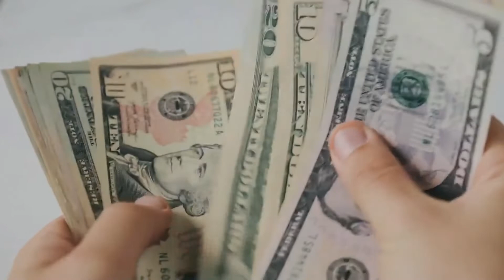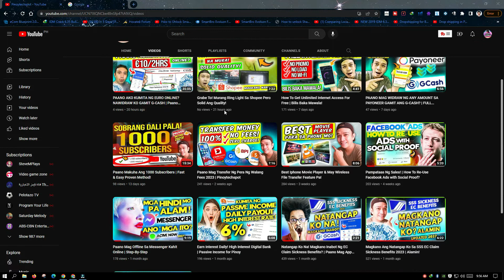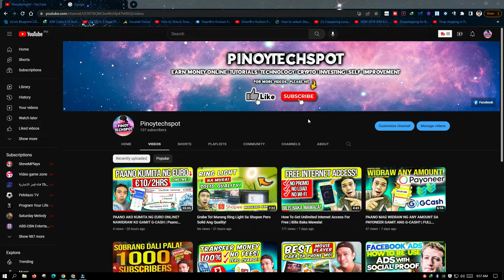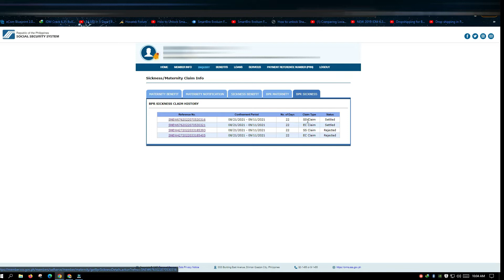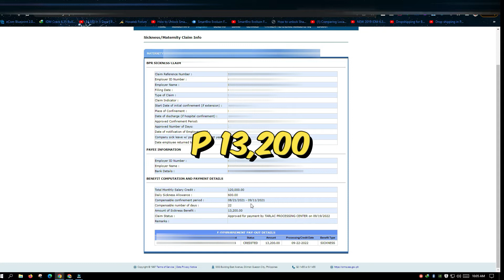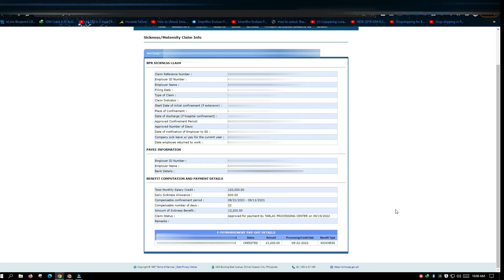PART 2 Magkano Ang Natangap Ko Sa SSS EC Claim Sickness Benefits 2023 | Alamin!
Sa video na ito ay bibigyan kita ng update regarding sa kung magkano
ang natangap ko na benefits sa aking SS claim.
Note: Ang EC at SS claim po ay magkahiwalay na i-ffile sa inyong
employer at hiwalay din po ang matatangap ninyong benepisyo dito.

Paano Ako Kumita ng Euro Online Nawidraw Ko Ang Kita

This channel aims to provide quality educational
contents that will help, enhance and nurture the knowledge of
every viewers in field of information technology. This channel
does not recognize or promote any illegal contents.

We hope that every content we published helped you along
in every endeavor you have in life, we promise to continously update you
with helpful contents as we grow together and gather connections in every
part of this platform. 💗

Your likes, shares and comments are much appreciated
so do not hessitate to engaged and post your suggestions we will try to make contents in relation to that. Have a great day mga ka-techy! ☺️
Maraming salamat mga ka-techy!